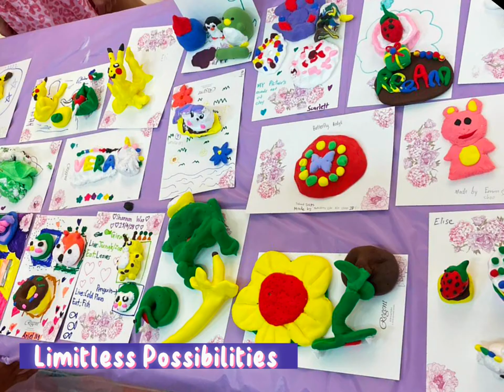Kids Birthday Party Art Jamming in Singapore!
🎨🎉 Unleash Your Child's Creativity at Our Birthday Art Jamming Party! 🎨🎉
Calling young art enthusiasts and birthday celebrants! Experience an unforgettable Art Jamming adventure at Visual Arts Centre Singapore.

Let your child's imagination soar with jumping clay molding, t-shirt painting, canvas acrylic painting, and tote bag painting.

🎨 Jumping Clay Moulding: Sculpt and mold colorful creations with safe and non-toxic clay.

🎨 T-Shirt Painting: Design personalized t-shirts with a rainbow of colors.

🎨 Canvas Acrylic Painting: Explore fine arts techniques and create mesmerizing masterpieces on canvas.

🎨 Tote Bag Painting: Decorate stylish tote bags with unique designs.

🎈 Let your child's creativity shine on their special day. Join us at Visual Arts Centre Singapore and create lifelong memories!

🎨🎉 Visual Arts Centre Singapore - Where Creativity Comes to Life! 🎨🎉